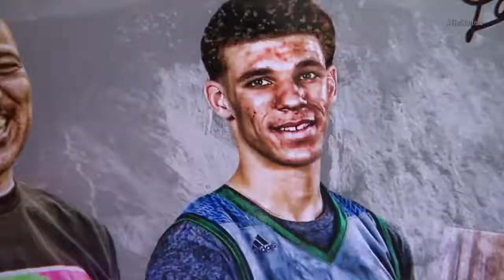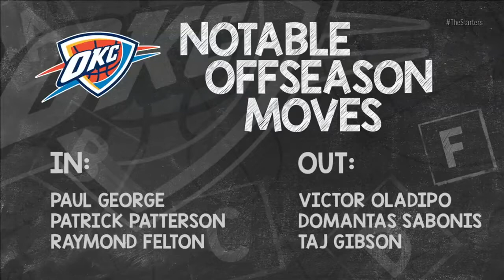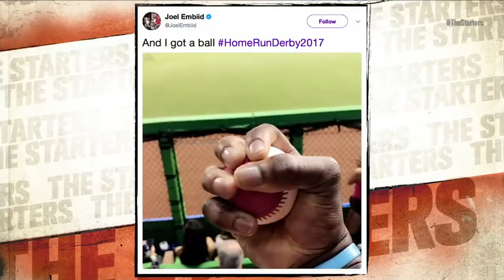The Starters at MGM Resorts NBA Summer League-July 10